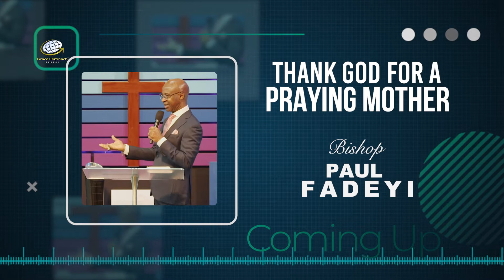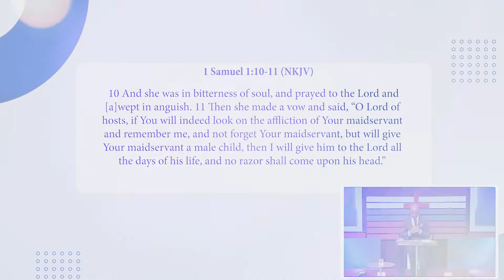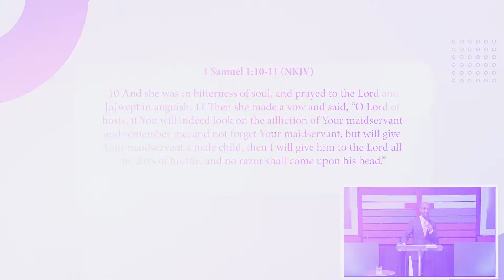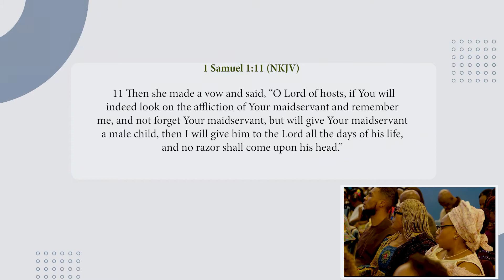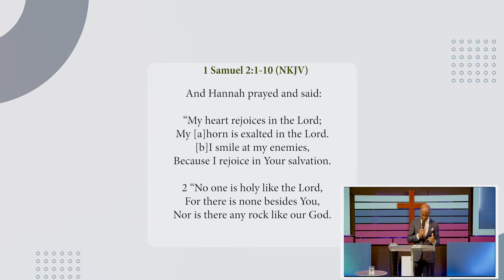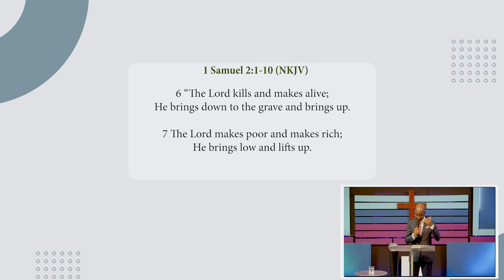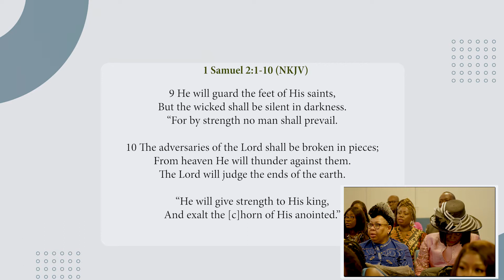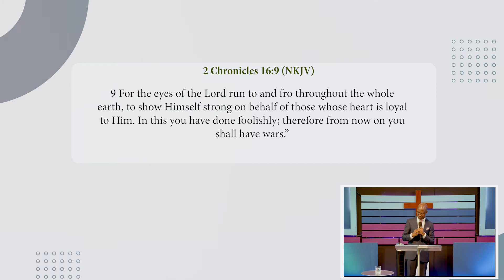Thank God for a Praying Mother | Paul Fadeyi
Today on "It's a New Day", Bishop Paul brings us the word on the topic 'Thank God for a Praying Mother'.  He teaches how mothers in the Bible were pillars in throughout scriptures and how mothers must not be weary in praying.

Don't forget, we're LIVE every Sunday at 11am on Social Media.